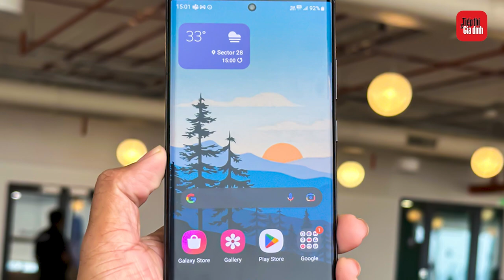Xóa bỏ định kiến “điện thoại Samsung chỉ dành cho các ông chú” | TTGĐ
Xóa bỏ định kiến “điện thoại Samsung chỉ dành cho các ông chú”

“Ajeossi” chỉ người đàn ông lớn tuổi đã kết hôn hay ông chú trong tiếng Hàn. Đối với trường hợp của Samsung Galaxy, nó còn ngụ ý “già nua”, “lỗi mốt”. Samsung muốn xóa bỏ định kiến này với loạt phim ngắn “S24 Hour Movies Series” có sự tham gia của nữ diễn viên Go Min Si và nhà vô địch Liên minh huyền thoại Faker. Loạt phim đạt 10 triệu lượt xem trên YouTube từ khi công chiếu ngày 7/3.